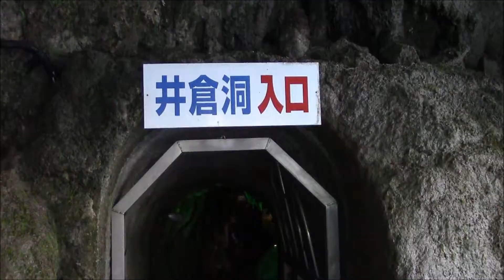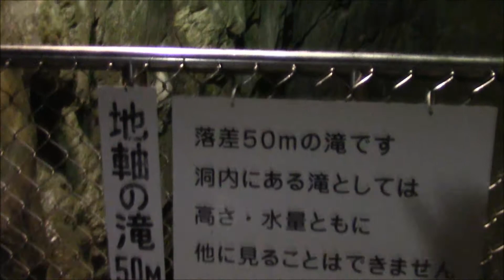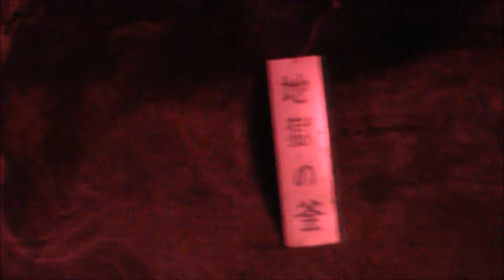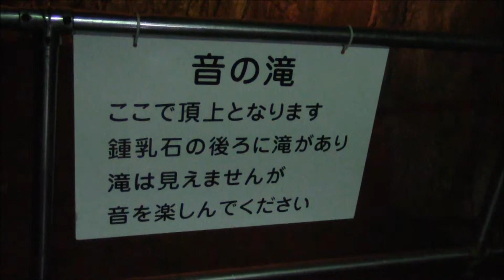井倉洞 Limestone Cave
鍾乳洞　全長１２００ｍ　洞内平均気温16度